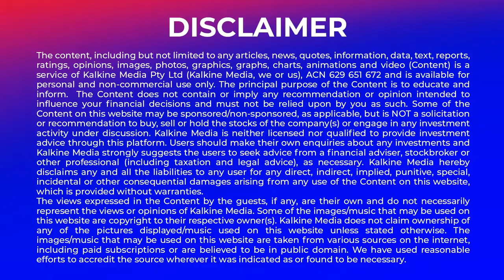Can house plants keep you healthy?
Andi reports for Kalkine Wellness